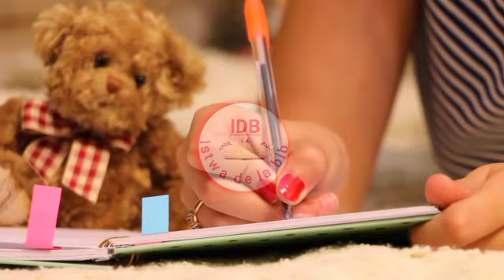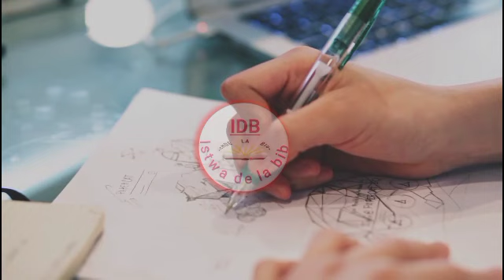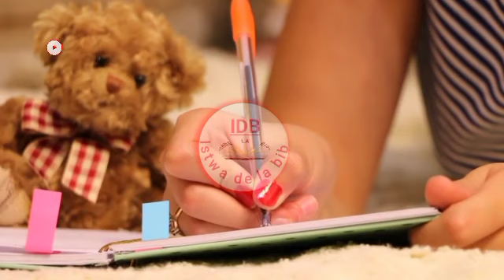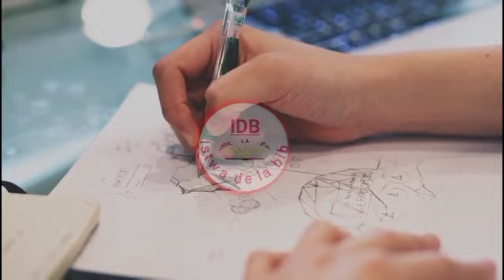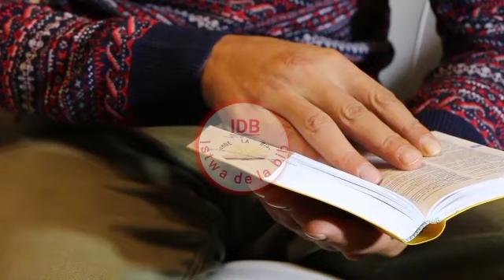Vini tande ki jan nenport moun ka zonbifie ou,si tou Andedan Kek leglis, pa kite moun few bay sa yo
toujou pridan avek moun nap fe rankont yo, ni avek pitit nou, paske  moun ki mechan ka zonbifie ou kote lap ba ou blag, ou bien pran poz lap ede ou.